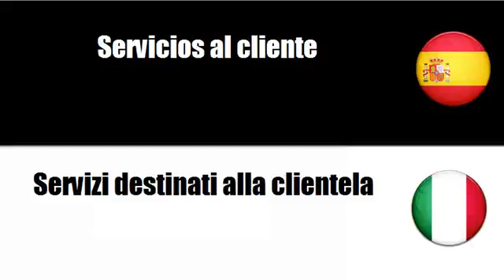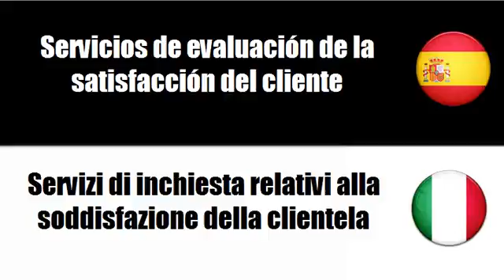Aprenda palavras em Italiano # Tema = Servicios de publicidad y de marketing